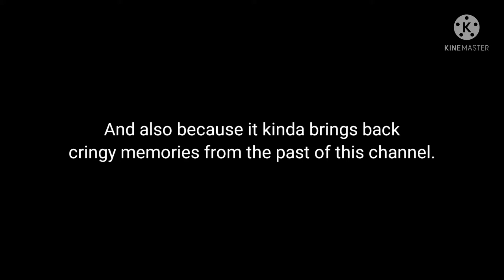A Name Change....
if you dont like the name, well too bad because im not going back.

also no thumbnail cuz ,